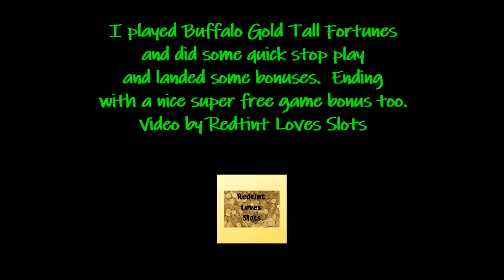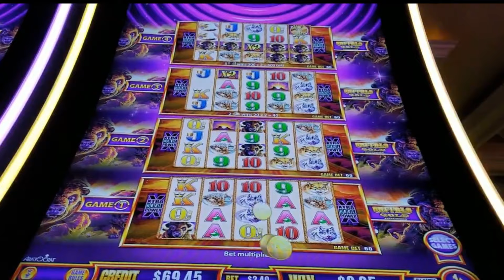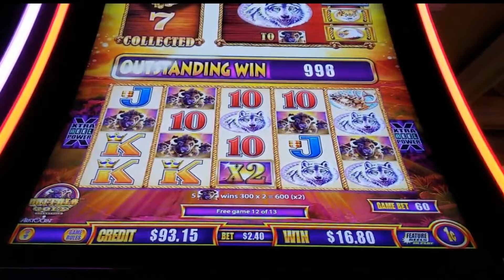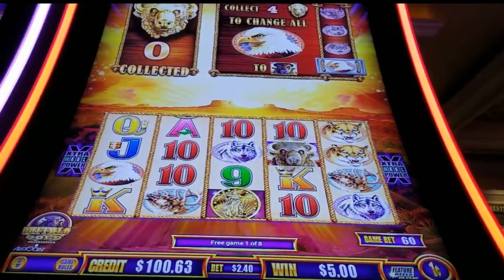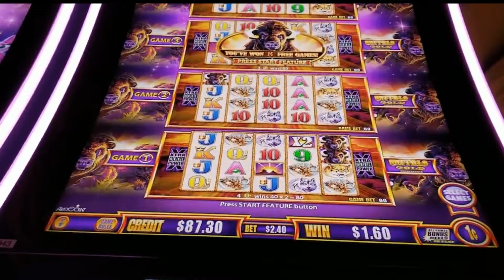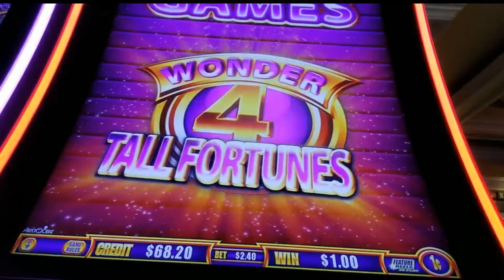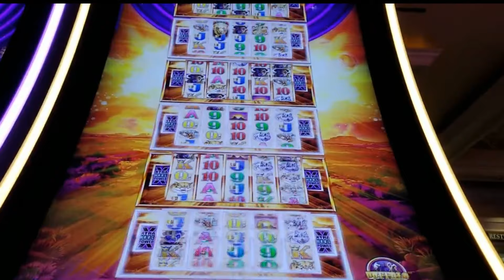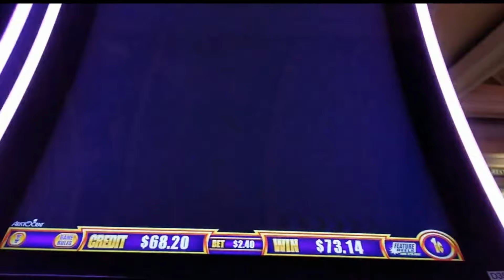Rapid Stop Bonuses|Super Free Game Buffalo Gold - Redtint Loves Slots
Buffalo Gold Tall Fortunes with some rapid stop play and a super free game bonus.